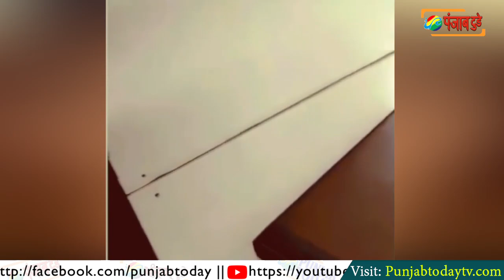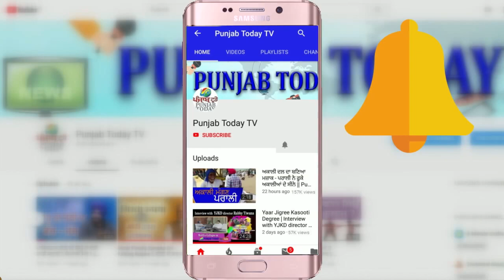आज के वायरल वीडियो | Viral Videos